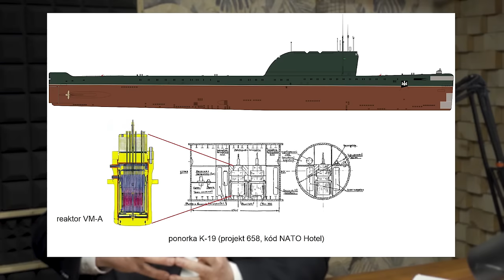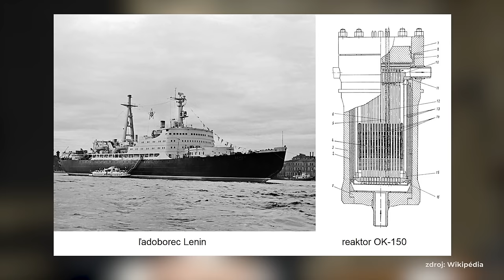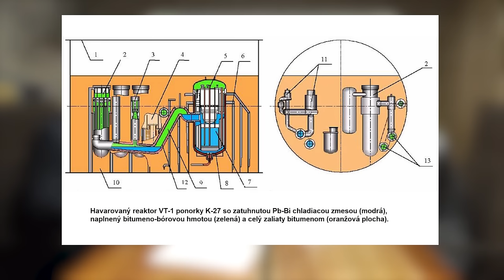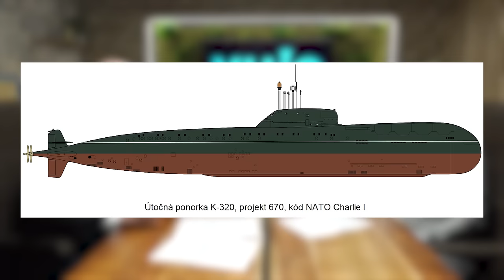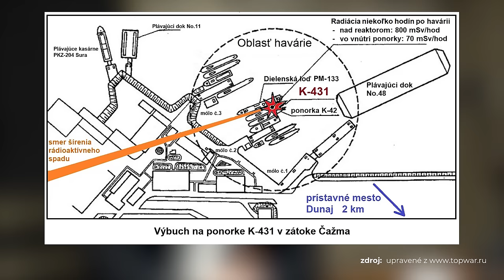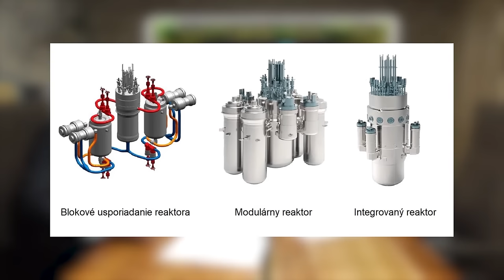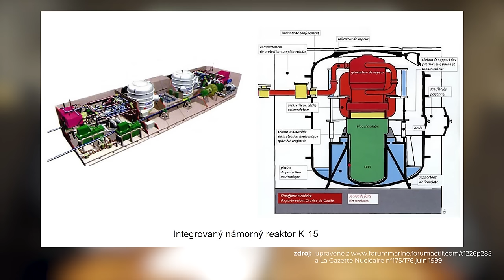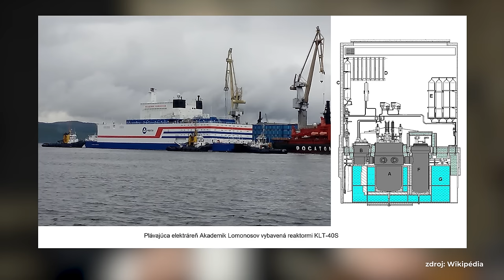Andrej Žiarovský: Havárie jadrových ponorkových reaktorov na hrane katastrof I PODCAST VUJE #7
V počte havárií a radiačných udalostí jednoznačne vedie námorníctvo Sovietskeho zväzu. Aj vďaka filmu s Harrisonom Fordom a Liamom Neesonom je najznámejšia tá, čo sa stala počas plavby jadrovej ponorky K-19 popri grónskom pobreží v júli 1961.

Niekoľkokrát zmieňované katastrofické vízie, že havária ponorkového reaktora môže vyvolať „druhú Hirošimu alebo druhý Černobyľ“, však nie sú na mieste. Keď pre nič iné, tak preto, že ponorkový reaktor oproti tomu černobyľskému predstavuje veľkosťou aj výkonom približne jednu dvadsatinu.

Ako sa následky havárií jadrových ponorkových reaktorov s možným dopadom na celosvetové dianie podarilo zvrátiť? Aj o tom hovorí expert na energetiku Andrej Žiarovský v pokračovaní podcastu VUJE, a. s., o histórií a vývoji jadrových ponoriek.

Produkcia: TIME.is COMMUNICATION
Redaktorka a moderátorka: Monika Hajko